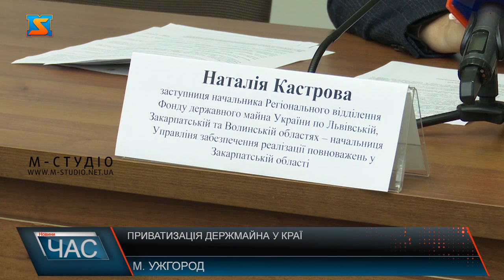Приватизація держмайна у краї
Майже 60 млн грн - рекордна сума залучених коштів  фондом держмайна на Закарпатті! У порівнянні з довоєнними роками це удесятро більше,  5-6 млн за рік.Українські підприємці вкладають кошти у купівлю державного майна, розвивають бізнес, створюють робочі місця, сплачуюють податки – підтримають економіку і ЗСУ.  Крім того, покупець зобовязаний погасити борги – а це лише по цьому об’єкту 20 мілйьонів гривень. Ще один цікавий аукціон стосувався 309 квадратів вбудованих приміщень на 1 поверсі будівлі в Ужгороді, де брали участь 47 учасників – пішло з аукціону за 10 млн гр, починали з 12 тисяч грн. Ці кошти теж надійшли до держбюджету.   Заборонено брати участь у аукціонах тільки громадянам РФ. Усіх ретельно перевіряють.  Загалом за 2023 рік  продали 8 об’єктів продали. За попередні роки – 2-3 об’єкти продавалися.  Фонд моніторить, які об’єкти не використовуються – старі будівлі, котельні, сараї тощо, їх обстежують і включають до перелуку  на приватизацію. Можуть звернутися й підприємтсва чи громадяни. Усе іде через Прозоро, що мінімізує корупцію чи шахрайські схеми. Такі споруди – економічно невигідні для держустанов, їх треба утримувати,  і краще продати та дати можливість підприємцям розвивати бізнес, каже Наталія Кастрова. До кінця року планують ще два об’кти продати з аукціону. Також до прожаду на Закарпатті надійдуть напівзруйновані склади, аптеки, ферми, об’єкти держпродспоживслужби, податкової служби, соцзахисту, а також закинуті будівлі санаторіїв тощо.  Крім приватизації, фонд держмайна займається здачею в оренду державних  об’єктів та приміщень. Це пов’язано, що Закарпаття безпечний регіон і привабливий для бізнесу. Крім того, держава стимулює до розвитку економіки шляхом знижок та пільг.